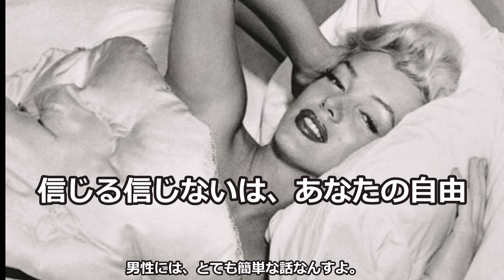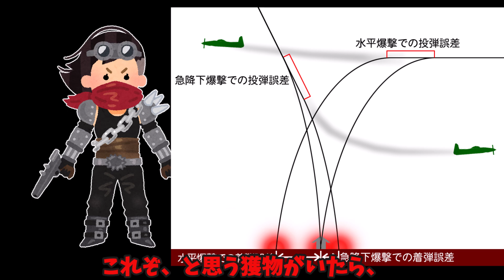2024/01/02 正月 男のモテ術。あるいは、愛について。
このごろ、あんまり明るい話が少ないものですから。
新年ですし、気楽に眺めておれるものにしてみました。
誰でもモテる男になれる、簡単なやりようです。
でも、誰も信じてくれないんだよなァ。

【関連動画】
なぜドゥカティなのか？

【合成音声：VOICEVOX 】
ずんだもん、四国めたん、春日部つむぎ、波音リツ、雨晴はう、玄野武宏、白上虎太郎、青山龍星、冥鳴ひまり、九州そら、模型娘のもち子さん、剣崎雌雄、
No.7(SEVEN)、後鬼、WhiteCUL、ちび式じい、ナースロボ＿タイプＴ、櫻歌ミコ、
小夜/SAYO、†聖騎士 紅桜†、雀松朱司、麒ヶ島宗麟

【Medjed】
Eternal Space - 投稿者自身による著作物, CC 表示-継承 4.0,

【Egyptian Gods】
Jeff Dahl - 投稿者自身による著作物 redrawing of File:Amon-Re.JPG (Budge 1904), based on New Kingdom tomb paintings., CC 表示-継承 4.0,